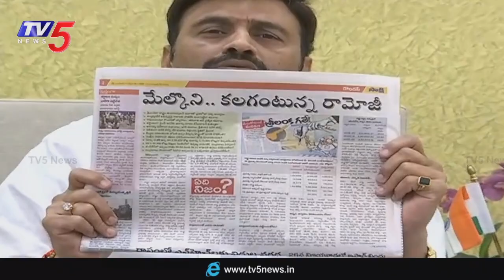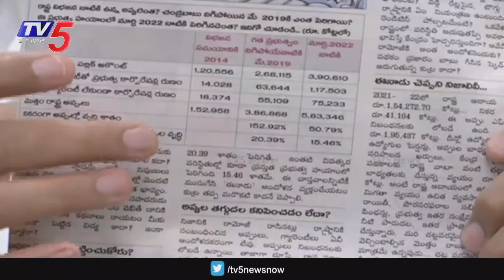Sensational comments on Sakshi paper by MP Raghu Rama Krishnam Raju | TV5 News